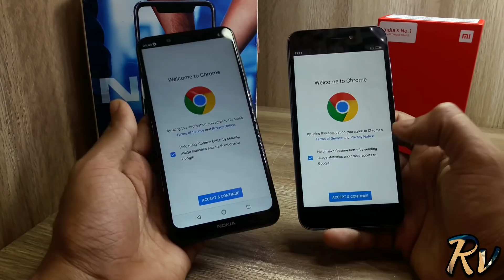Redmi 5a vs Nokia 5.1 Plus - Speedtest